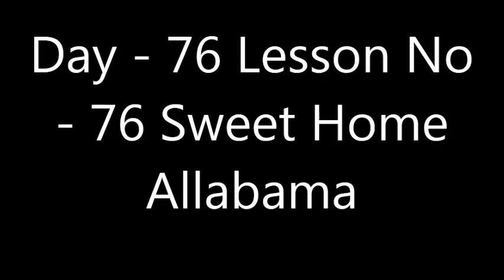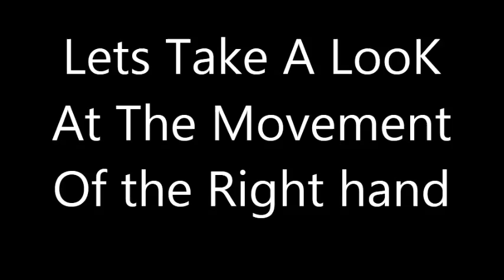Lesson No 76 Sweet Home Alabama